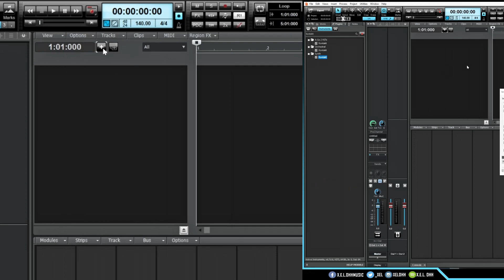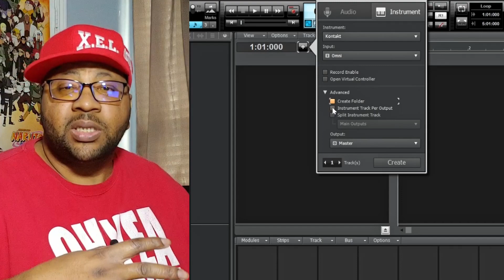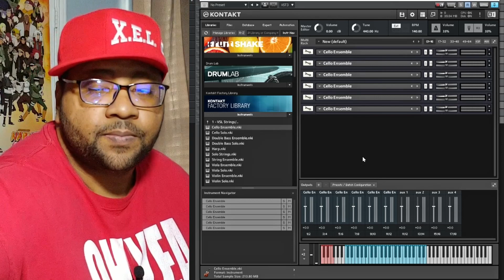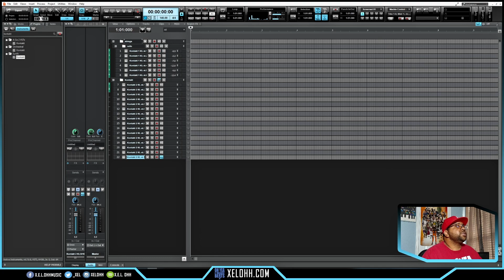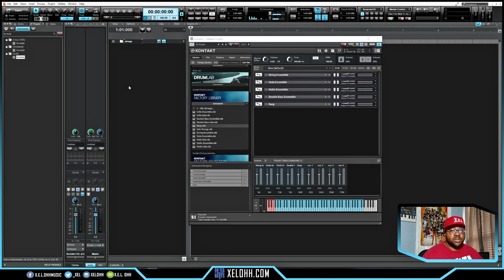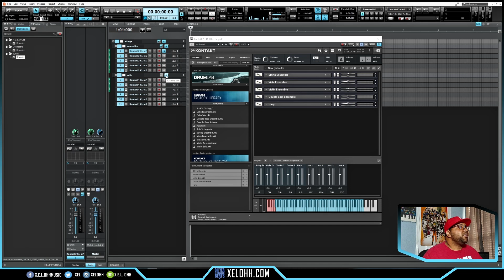Easiest Way To Setup Kontakt Tutorial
This will be the Easiest Way To Setup Kontakt Tutorial in Cakewalk. In this video I show how to add Kontakt and create multiple outs for instruments. I go over batch Files and how they can get Kontakt setup quicker Lety me know if you guys have questions in the comments

Video Flow

0:00 Intro
0:40 How to Add Instruments in Cakewalk
1:26 Adding Kontakt and setup of folders and trackouts
2:19 Inside of Kontakt
2:40 How to setup Outs in Kontakt
3:33 Adding Instruments in Kontakt
4:10 Setting up and Using Batches in Kontakt
5:20 Listening to Routed Instruments
6:30 Adding another Kontakt with different Instruments
8:35 Creating Folders to save as template
9:15 Using Archive in Cakewalk to save CPU
9:36 Saving as Track Template
10:13 Outro

Beats Prod. by X.E.L. Ohh for AutoRewind Productions

🔑 KEY SWITCHES for BBC Orchestral Discovery and Sonivox Strings, Brass and Woodwinds